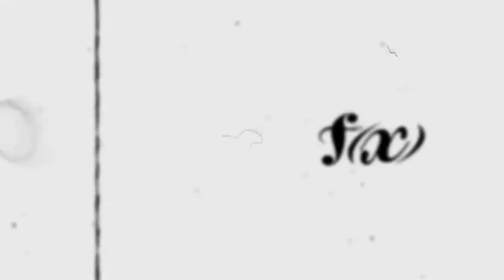[HD] F(x) Krystal,Victoria,Sulli Calvin Klein Jeans X Full Ver